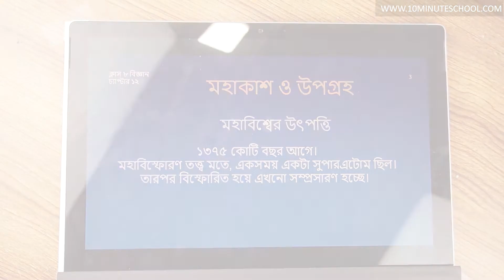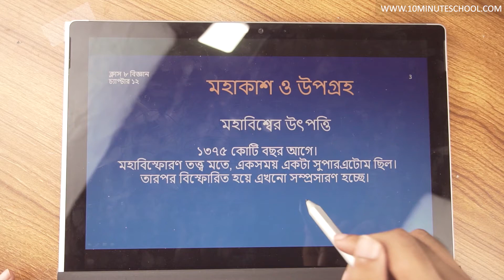১২.০৩. অধ্যায় ১২ : মহাকাশ ও উপগ্রহ - মহাবিশ্বের উৎপত্তি [JSC]